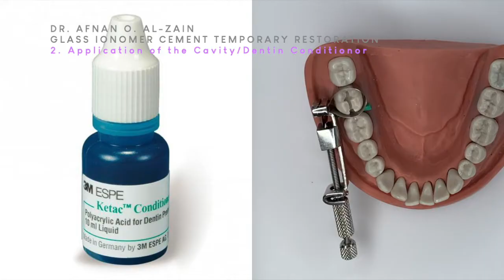Glass ionomer cement (GIC) temporary restoration application (1) Fuji IX - Arabic عربي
Glass ionomer cement (GIC) temporary restoration application using Fuji IX

- To learn about Universal (Tofflemire) matrix system (1) matrix band & wedge application & removal, watch the video

- To learn about Universal (Tofflemire) matrix system (2) matrix band & wedge application & removal overview, watch the video

- To learn about Universal (Tofflemire) matrix band & wedge common mistakes during assembly and application, watch the video

- To learn about how to perform a preventive resin restoration on a premolar (#45), watch the video

- To learn about enamel & dentin bonding/adhesive systems (3-step, 2-step, all in one) & application, watch the video

- To learn about the correct light-curing technique (1) and cleaning the light-guide tip, watch the video

- To learn about the correct light-curing technique (3) and the effect of incorrect curing using an educational tool, watch the video

- To learn about finishing & polishing tools & applications for class I & II resin-based composite restorations, watch the video

00:00 – Introduction
00:14 – Title: Glass ionomer cement (GIC) temporary restoration application
00:20 – Glass ionomer cement (GIC) temporary restoration application
00:27 – Instruments materials & tools needed
01:17 – 1. Application of the matrix band & wedge for the proximal cavities
01:38 – 2. Application of the cavity/dentin conditioner
02:01 – 3. Activation of the capsule
02:30 – 4. Trituration of the capsule
02:50 – 5. Insertion of the capsule in the applicator
02:58 – 6. Injection of the material in the cavity
03:29 – 7. Adaptation of the material in the cavity using a ball burnisher then a plastic filling instrument
03:55 – 8. Contouring the restoration
04:09 – 9. Shaping the restoration using a plastic filling instrument
04:57 – 9. Shaping the restoration: remove excess at the marginal ridge using the tip of the explorer held at 45 degrees
05:23 – 9. Shaping the restoration: continue shaping using a plastic filling instrument
06:04 – 10. Remove the matrix band & wedge
06:54 – 11. Remove the excess & check the margins are sealed
07:03 – 12. Check margins & occlusion
07:20 – 13. Finishing the restoration AFTER material setting using finishing diamond point
08:02 – 14. Check contact
08:16 – 15. Apply coat or glaze
08:39 – 16. Remove the capsule & discard it

Telegram Channel: Dr. Afnan O. Al-Zain /